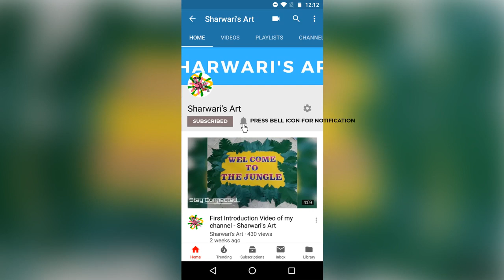DIY | Hot Glue Water Fall with Sea Rocks/Stones | And Woolen Love Birds Craft